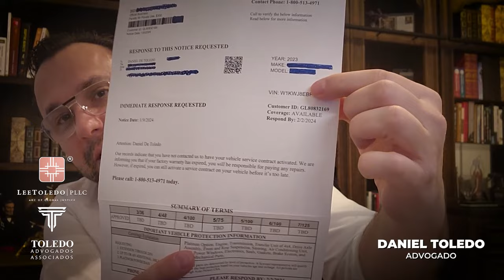FRAUDES ao Comprar Carro nos Estados Unidos - ALERTA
Existem vários tipos de visto americanos:

⭐ VISTO EB-3: Visto para trabalhadores profissionais qualificados.
⭐ VISTO EB-5: Visto para investidores
⭐ VISTO L-1: Visto para empresários atuarem nos Estados Unidos
⭐ VISTO P: Vistos para atletas e vistos para artistas